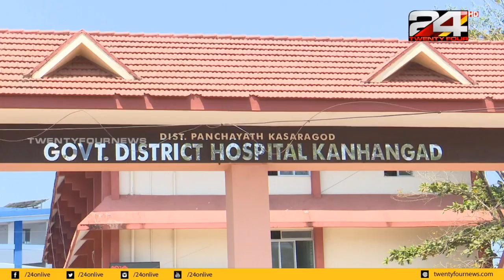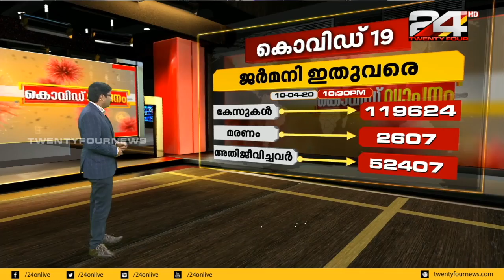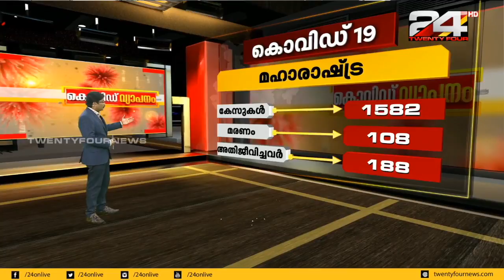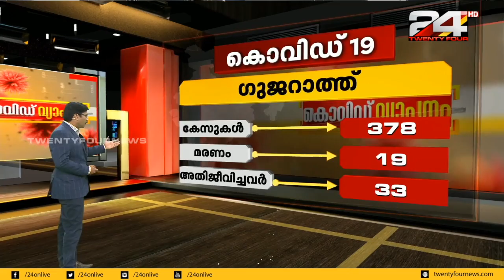കൊവിഡ് വ്യാപനം | Covid Special Bullettin | 11 APRIL 2020 | 24 News